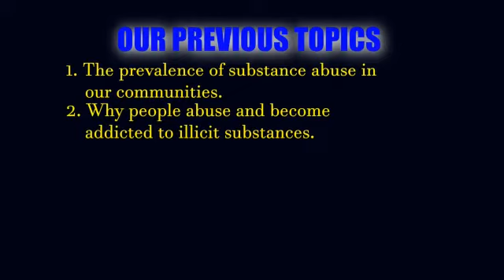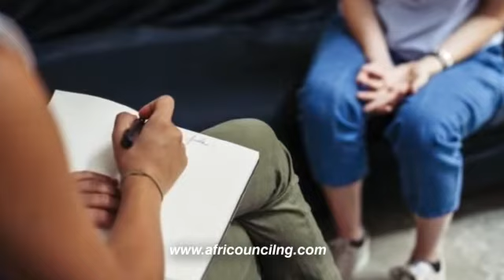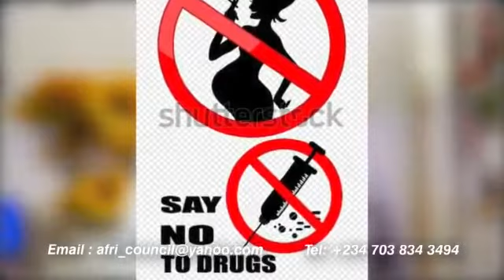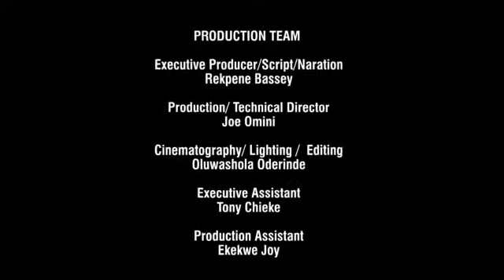STEPS FOR DRUG ABUSE TREATMENT AND RECOVERY (Rekpene Bassey, President - ACON)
Drug dependent persons can recover from the scourging slavery of addiction with timely intervention. All that is needed is to treat such persons with love, care and concern. This video highlights steps that can be taken in this regard.